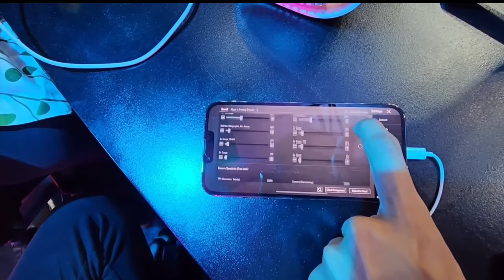OMG 😱 FINALLY JONATHAN REVELED HIS SENSITIVITY ON LIVE STREAM | SENSITIVITY TOH REVEAL KRDE BHAI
OMG 😱 FINALLY JONATHAN REVELED HIS SENSITIVITY ON LIVE STREAM 2023 🔥 SENSITIVITY TOH REVEAL KRDE BHAI 😂😂

BGMI 2.5 GOD LEVEL SENSITIVITY FOR ALL DEVICES
JONATHAN ZERO RECOIL SENSITIVITY GYRO & NON GYRO
BGMI SENSITIVITY BGMI 2.5 SENSITIVITY BGMI 2.5 GYRO SENSITIVITY
BGMI 2.5 SENSITIVITY FOR ALL DEVICES BGMI 2.5 ZERO RECOIL SENSITIVITY
BGMI 2.5 GOD LEVEL SENSITIVITY SETTING
JONATHAN GAMING SENSITIVITY
LASER SPRAY PUBG & BGMI SENSITIVITY ABHAY GAMING
Jonathan gaming
Jonathan sensitivity
Jonathan sensitivity bgmi
Jonathan sensitivity pubg
Jonathan sensitivity revel
Jonathan sensi
godl Jonathan
how to play like Jonathan
zero recoil sensitivity
Jonathan sensitivity 2023
no recoil sensitivity
best bgmi sensitivity setting
best close range sensitivity
bgmi Jonathan sensitivity
bgmi ki sensitivity kaise set kare
bgmi no recoil sensitivity code
Jonathan drills
Jonathan gaming control code
Jonathan joystick size
jonathan basic settings
jonathan sensitivity
jonathan gaming sensitivity
jonathan bgmi sensitivity
jonathan sensitivity bgmi
jonathan settings
jonathan gaming settings
jonathan pubg sensitivity
jonathan sprint sensitivity
jonathan setting
jonathan control settings
jonathan new sensitivity 2022
jonathan bgmi sensitivity code
jonathan new sensitivity
jonathan latest sensitivity
jonathan new sensitivity updated
jonathan sensitivity code
jonathan
zimo Pubg
zimo Gaming
jonathan sensitivity
jonathan gaming sensitivity code bgmi jonathan gaming sensitivity code bgmi 2023, jonathan gaming sensitivity settings jonathan gaming sensitivity new
jonathan gaming sensitivity 2022
ts shiva gaming